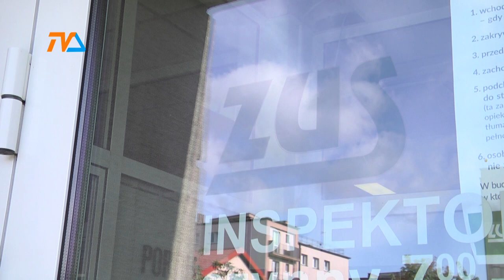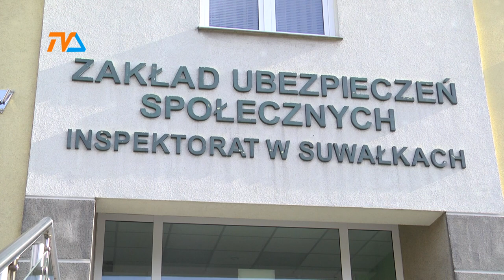ZUS zachęca, ale jakim kosztem! |TV SUWAŁKI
Zakład Ubezpieczeń Społecznych zachęca do długiego okresu pracy, podając kwoty naprawdę rekordowych emerytur. Bo przecież każdemu oczy zaświecą się gdy usłyszy takie dane.